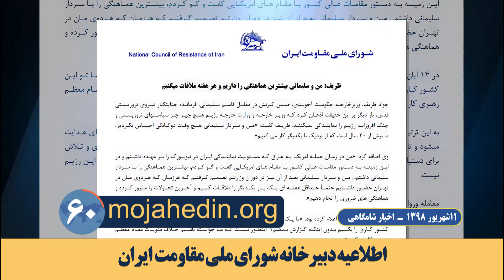مهمترین اخبار ایران وجهان در ۶۰ ثانیه اخبار شامگاهی۱۱ شهریور ۹۸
اطلاعيه دبیرخانه شوراي ملي مقاومت  ایران
دبیرخانه شورای ملی مقاومت ایران:‌ جواد ظريف، ضمن كرنش در مقابل قاسم سليماني، بار ديگر بر اين حقيقت اذعان كرد كه وزير خارجه و وزارت خارجه رژيم هيچ چيز جز سياستهاي تروريستي و جنگ افروزانه رژيم را نمايندگي نمي‌كنند

تجمع غارت‌شدگان کاسپین درتهران
غارت‌شدگان موسسه کاسپین وابسته به سپاه پاسداران مقابل قضائیه آخوندی در تهران، تجمع اعتراضی برگزار کردند

 تجمع غارت شدگان صنعت خودرو آذربایجان در تهران
غارت شدگان  صنعت خودرو آذربایجان -آذویکو درمقابل وزارت صنعت رژیم در تهران تجمع کردند  .

تجمع اعتراضي مردم بارانگرد در استان خوزستان در اعتراض به نبود آب
  مردم بارانگرد از توابع شهرستان باغملک  در استان خوزستان در اعتراض به نبود آب تجمع کردند.

آسوشیتدپرس: رژیم ایران انفجار موشک را تائید کرد و گفت آزمایش شکست خورد
  آسوشیتدپرس:  رژیم ایران برای اولین بار تائید کرد یک موشک در مرکز فضائی آن منفجر شده است. یک مقام گفت اشکال فنی در آزمایش منجر به این انفجار گردید.

انگلستان: اعزام پهپاد به منطقه خیلج فارس
به گزارش «اسکای نیوز» انگلستان در نظر دارد برای مقابله با رژیم ایران پهپاد به  منطقه خیلج فارس اعزام کند.

انتقاد آمریکا از نقش بی ثبات کننده رژیم ایران در منطقه خاورمیانه
یک مقام وزارت خارجه آمریکا گفت: «حزب‌الله باید از اقدامات خصمانه که امنیت، ثبات و حاکمیت لبنان را تهدید می‌کند دست بردارد

علی گلمرادی: اقای روحانی این راهی که شما می‌روید به ترکستان است
علی گلمرادی عضو مجلس ارتجاع:  آقای روحانی مردم تحمل این روند مدیریت غلط را ندارند... این راهی که شما می‌روید به ترکستان است.